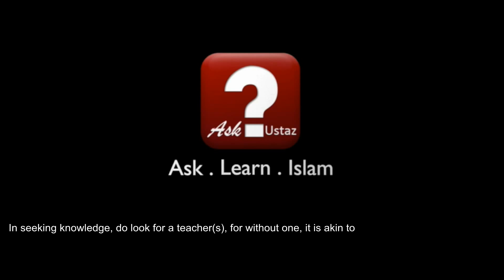Masbuk Solat... ᴴᴰ I Ustaz Anwar Hussain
Sesi Kemusykilan Agama diterbitkan oleh Ask Ustaz TV.
Program soal jawab ugama ini memberi peluang masyarakat Islam untuk tanya ustaz tentang masalah-masalah ugama. Jomi muat turun aplikasi "Ask Ustaz" sekarang dan tanyalah ustaz.

Kredit & Sokongan:
Asatizah: Ustaz Anwar Hussain, Imam Executive Masjid Khalid
Tempat: Masjid Khalid, 136 Joo Chiat Road, Singapura
Anjuran: Ask Ustaz, kolaborasi bersama Masjid Khalid.
Terbitan: Ask Ustaz TV

Question: Salam ustaz. Saya nak tanya tentang solat masbuq. Bagaimana jika masbuq solat Isyak dan mengikut imam pada rakaat yang terakhir? Bilakah tasyahud awalnya? Adakah satu rakaat (solat sendirian) selepas bangun dari imam memberi salam? Ataupun mengikut kiraan rakaat iaitu rakaat kedua (solat sendirian) selepas imam memberi salam?

[ABOUT ASK USTAZ]
Simply, Islamic Questions & Answers!